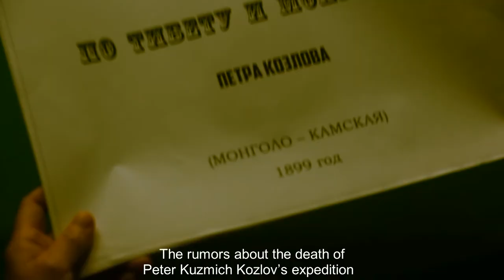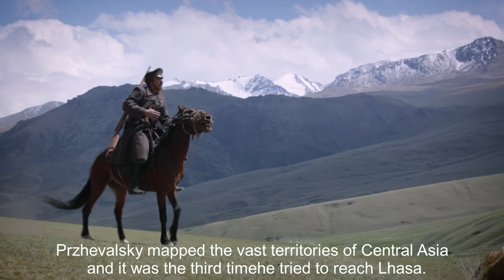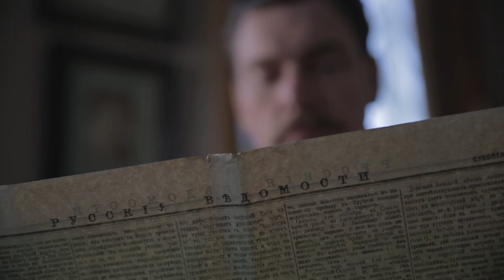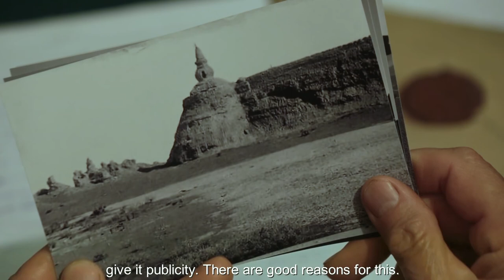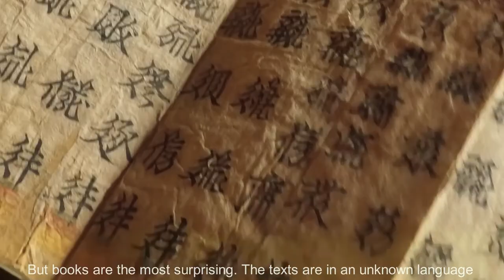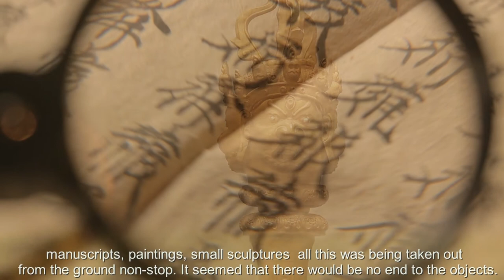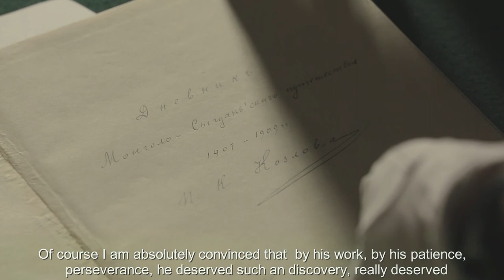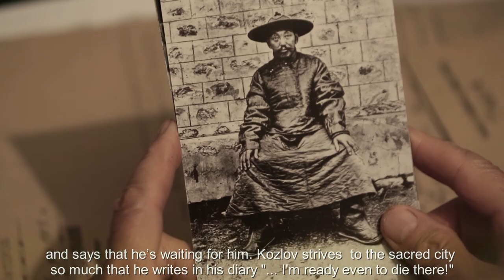Pyotr Kozlov. Secrets of the Lost City | "Пётр Козлов. Тайна затерянного города"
In the southern Gobi Desert rests the dead city of Khara-Khoto, hidden by the sands. Legends of it have always stirred the imagination of Russian explorers, scientists and travelers. They also interested Nikolai Przewalski's pupil, Pyotr Kuzmich Kozlov, who dreamed of unraveling the mysteries of this lost city.

The film tells about the unique and full of dangers expedition of Peter Kozlov, which presented many finds and discoveries.

(Original Russian version - With English subtitles)

В южной части пустыни Гоби покоится мёртвый город Хара-Хото, сокрытый песками. Легенды о нем всегда волновали воображение русских исследователей, ученых и путешественников. Интересовался ими и ученик Николая Пржевальского — Петр Кузьмич Козлов, мечтавший разгадать тайны этого затерянного города.

Фильм рассказывает об уникальной и полной опасностей экспедиции Петра Козлова, которая подарила множество находок и открытий.

Английские субтитры